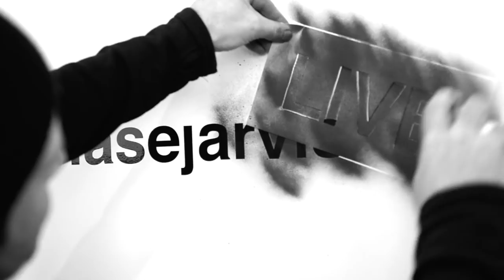1,000 Paths to Success with Jack Conte | Chase Jarvis LIVE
When it comes to career trajectories, Jack Conte is my brotha from anotha mothA !!  Our paths could not be more similar. He started his career as a musician, was a YouTuber making videos, and turned tech entrepreneur by co-founding Patreon, an incredible tool for artists to get paid directly by their fans (just like Beethoven used to…)

You are going to love this conversation. Jack’s career — be it in music, videos, or business, has been forged by embracing that there’s a *different* way to do it all. Today more than ever before, there are a million ways to win at anything your heart desires.  The road less traveled isn’t a well lit path... you are bound to fall on your face a few times, BUT those who do find success will largely have done it THEIR OWN WAY.  In Jack’s words, “If you’re questioning whether to keep going or if it’s time to give up, keep going…”  and in turn, give this episode a listen to the end- you’ll be glad you did.

A few topics from this episode:

* Imposter syndrome exists in even the most successful people in the most glamorous of professions. We are all just trying to figure this life/business/art thing out.  We cover some VERY SPECIFIC remedies for this
* You cannot prevent failure. The best creators, CEO’s, whatever - just like the best humans-- recognize that growth and progress comes from making the wrong moves, failing, falling down and getting back up with enthusiasm time and time again.
* You don’t have to do things the traditional way. There aren’t blueprints and models and specific checklists that will lead you to success. The best successes are born from going against the grain and forging unique paths.

► Useful?

CreativeLive is the world’s largest hub for online creative education in photo/video, art/design, music/audio, craft/maker, money/life and the ability to make a living in any of those disciplines. Learn from the world’s top experts — Pulitzer, Oscar, Grammy Award winners, New York Times best selling authors and the best entrepreneurs of our times.